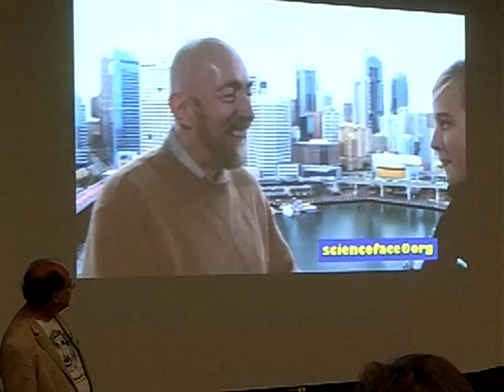If you fall into a Black Hole... you die -2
Listening to the oldest concert of the universe  -1

Tune to the upcoming concert of the universe gravitational waves predicted by Einstein.  By this decade LISA (Laser Interferometer Space Antenna) will enable the human race for the first time to 'listen' to the universe through its gravitational waves which are space-time's counterpart to sound waves.

Listening to massive black holes swallowing other Black holes, colliding neutron stars, all the stars in the Milky Way, and the Big Bang itself by the upcoming new technology of gravitational wave detection.

Talk by: Bernard Schutz of AEI (Albert Einstein Institute) Potsdam, Germany
8th International LISA Symposium - SLAC

CIMG7472.AVI